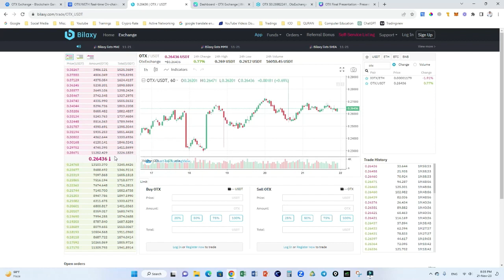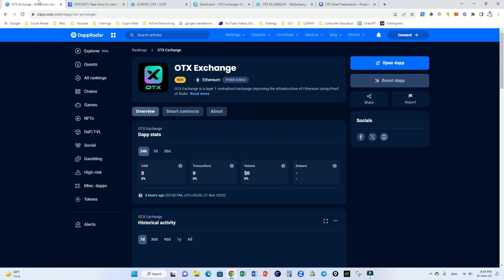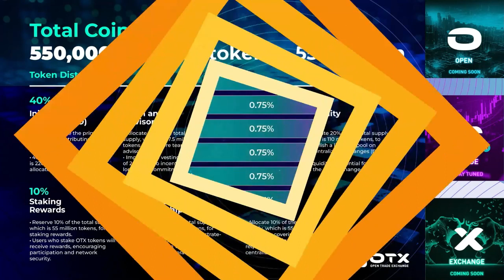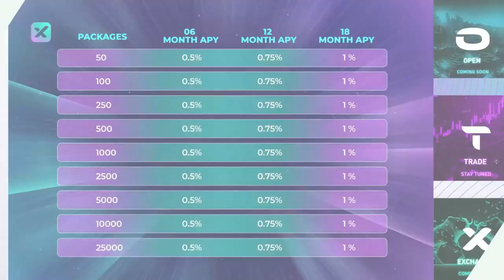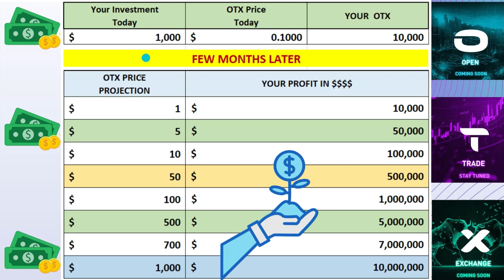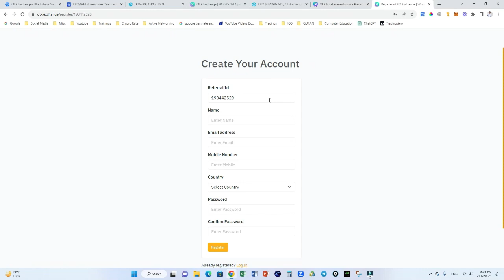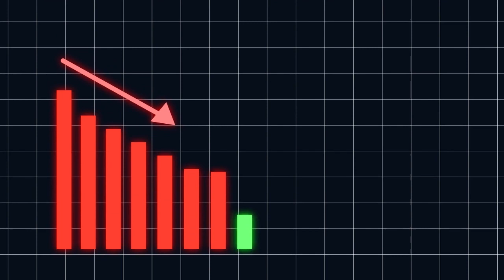OTX ओटीएक्स विश्व की सर्वश्रेष्ठ स्टेकिंग योजना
ओपन ट्रेड एक्सचेंज (OTX) की रोमांचक दुनिया में आपका स्वागत है! पता लगाएं कि कैसे ओटीएक्स ने छोटी अवधि में अपनी उल्लेखनीय मूल्य वृद्धि के साथ निवेशकों को आकर्षित किया है। ओटीएक्स द्वारा प्रदान किए जाने वाले आकर्षक स्टेकिंग पुरस्कारों के बारे में जानें और आप अपने टोकन को स्टेक करके निष्क्रिय आय कैसे अर्जित कर सकते हैं। हमारे संबद्ध कार्यक्रम के विवरण में गोता लगाएँ, जहाँ आप दूसरों को इस अविश्वसनीय अवसर से परिचित कराकर उदार कमीशन से लाभ उठा सकते हैं। ओटीएक्स की संभावनाओं को गहराई से जानने और हमारे संबद्ध कार्यक्रम के माध्यम से अपनी कमाई को अधिकतम करते हुए दांव लगाने की फायदेमंद यात्रा का पता लगाने के लिए हमसे जुड़ें। ओटीएक्स के गतिशील पारिस्थितिकी तंत्र पर अमूल्य अंतर्दृष्टि, रणनीतियों और अपडेट के लिए बने रहें।"